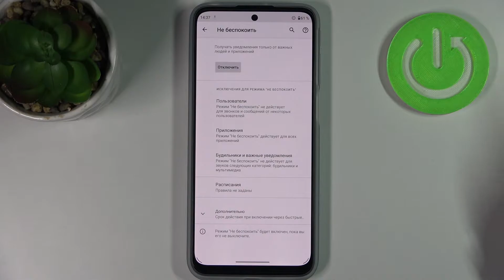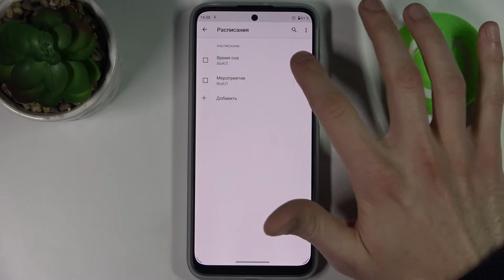Как включить режим НЕ БЕСПОКОИТЬ на MOTOROLA Moto G31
Если вас все время отвлекает ваш телефон MOTOROLA Moto G31, то это можно исправить с помощью режима не беспокоить на MOTOROLA Moto G31. Рассказываем в этом видео о включении и настройки режима не беспокоить на MOTOROLA Moto G31.

Как включить режим не беспокоить на MOTOROLA Moto G31? Где найти режим не беспокоить на MOTOROLA Moto G31? Как выключить режим не беспокоить на MOTOROLA Moto G31? Как работает режим не беспокоить на MOTOROLA Moto G31? Как настроить режим не беспокоить на MOTOROLA Moto G31? Как сделать чтобы никто не мог мне звонить на MOTOROLA Moto G31? Как отключить все уведомления на MOTOROLA Moto G31?